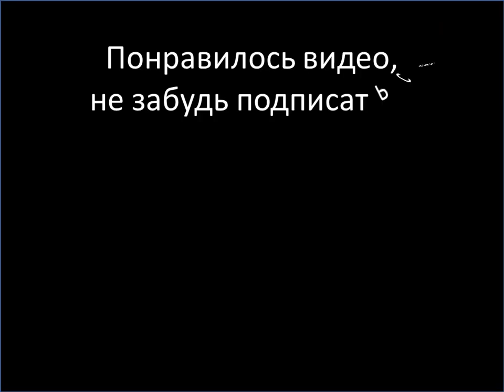Hip Hop Street Dance базовые движения для улицы